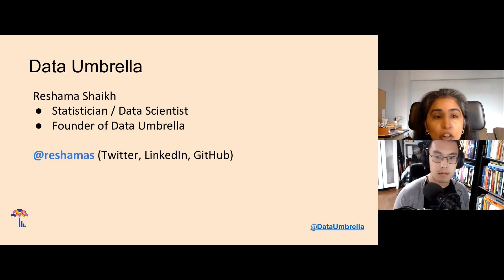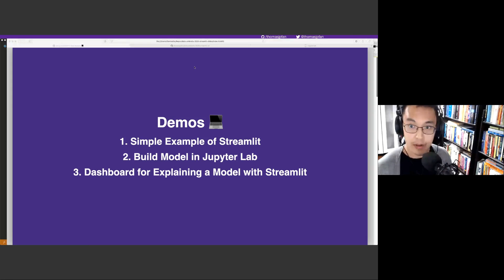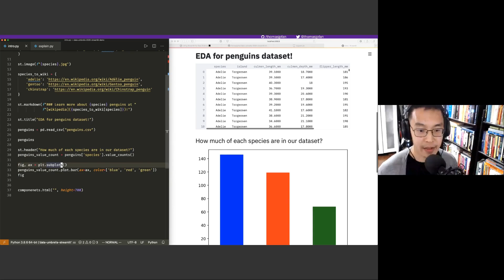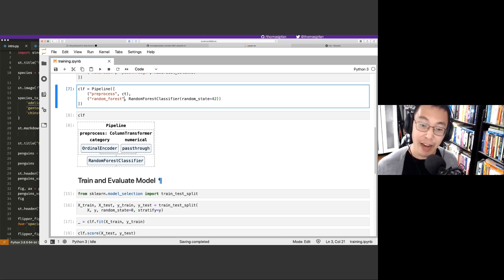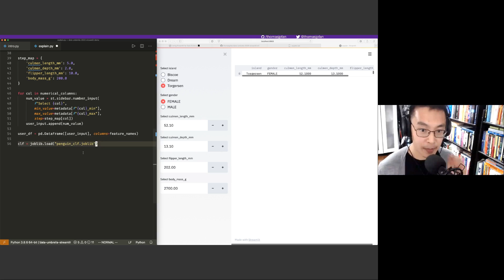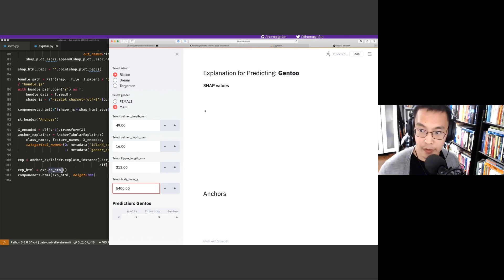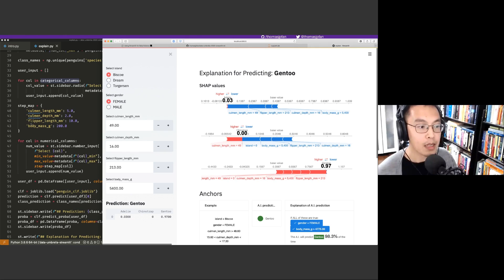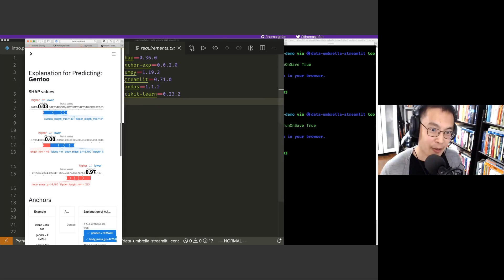[18] Streamlit for Data Science (Thomas Fan)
## Upcoming Events

Thomas Fan: Streamlit for Data Science

## Agenda
00:00 -- Data Umbrella Introduction by Reshama --
03:46 Reshama introduces Thomas
04:37 Thomas introduces the talk
05:12 What is Streamlit?
05:40 Intro to the demos
07:16 Demo 1: Show me some penguins!
12:55 Adding plots to Streamlit
17:52 Demo 2: Train model in Jupyter Lab
20:29 Demo 3: Explanation predictions with Streamlit
23:28 Adding user input to Streamlit
27:28 Using the pre-trained model for predictions
28:36 Explaining predictions: SHAP values
30:30 Explaining predictions: Anchors
34:52 Other resources
37:01 Q: How did you get started with Streamlit?
38:14 Q: What are the key differences between Streamlit and Dash?
39:22 Q: What are other alternatives to Streamlit?
39:56 Q: Is there a time limit for the external API?
40:38 Q: Is there a async way to use Streamlit?
41:23 Q: What challenges or missing features do you see in Streamlit?
42:50 Q: What is the easiest way to deploy a Streamlit app?
44:54 Q: Is Streamlit responsive?

## Event
Streamlit is an open source Python library that makes it easy to build web applications for data science and machine learning. It integrates with many plotting libraries such as matplotlib, seaborn, and plotly for showing visualizations in your application. In this talk, we develop a dashboard which introduces streamlit's features and capabilities. Afterwards, we develop a web application that integrates SHAP and anchor explanations for a model's prediction based on user input.

Thomas J. Fan is a Staff Associate at the Data Science Institute at Columbia University. He is one of the core developers of scikit-learn, an open source machine learning library written in Python. He also maintains skorch, a scikit-learn compatible neural network library that wraps PyTorch. Thomas believes that developing open source software is one of the best ways to maximize one's impact.